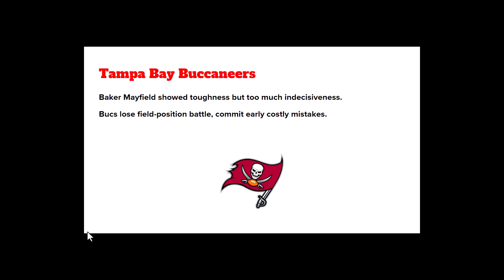NFL discussion episode 22- Buccaneers vs Bills (Week 8, 2023)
Hello and welcome to NFL discussion. In this episode I discuss Thursday Night Football, Week 8 edition.
Shoutaht to @socialdesignzyt (Twitter) for creating my logo.
Picture credit: NFL
0:48- Buccaneers
2:46- Bills